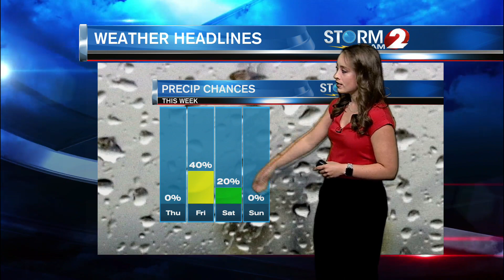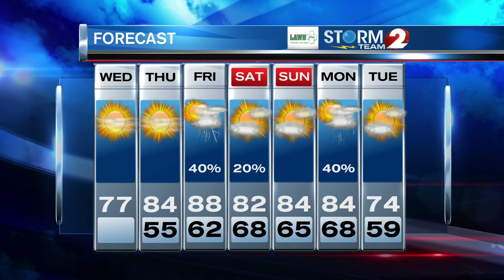Storm Team 2 Forecast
It's another amazing day!